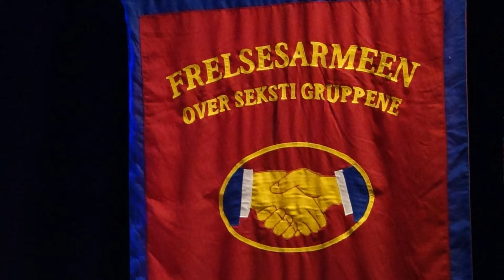Hanne Pigstad - O nåde stor - Frelsesarmeen - Storefjell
Frelsesarmeen - Storefjell-festivalen - "Minnes du sangen" - 31. juli 2016. Hanne Pigstad synger sammen med musikerne Morten og Geir Iversrud.